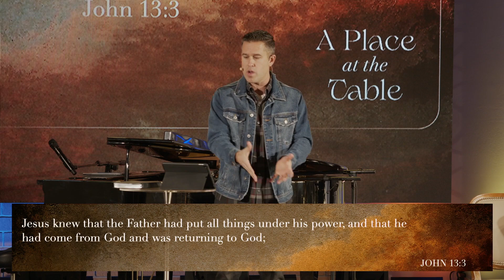A Place At The Table: The Servant King | Rob Hall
Rob Hall
January 2, 2022
A Place at the Table | Sermon Series
John 13:1-17